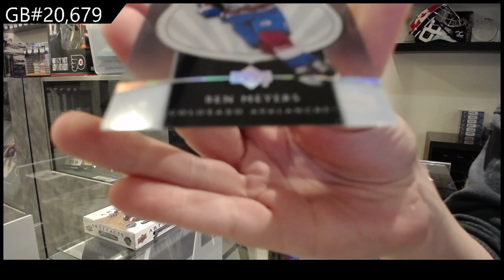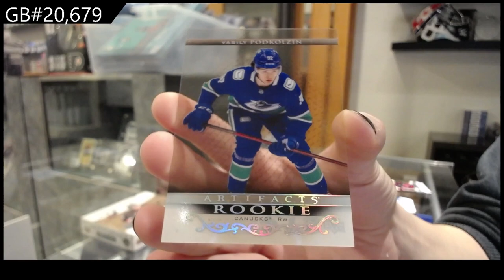2021-22 Upper Deck Artifacts Hockey 2 Box Break - CNC GB #20,679